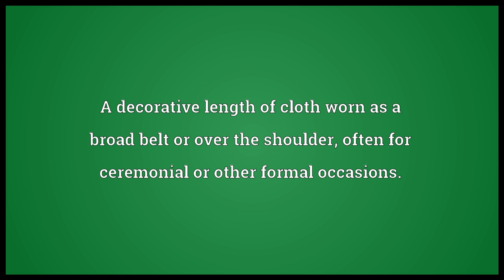Sash Meaning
Video shows what sash means. A decorative length of cloth worn as a broad belt or over the shoulder, often for ceremonial or other formal occasions.. sash synonyms: belt, strap, waistbandsplitter.  sash pronunciation. How to pronounce, definition by Wiktionary dictionary. sash meaning. Powered by MaryTTS